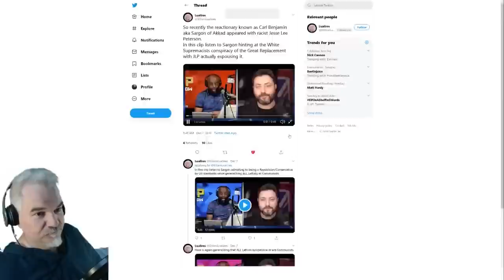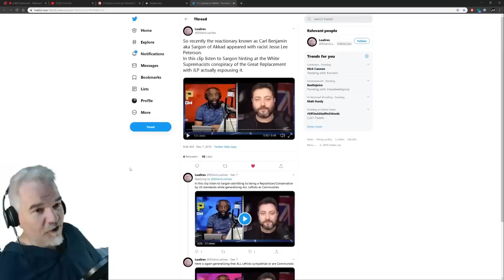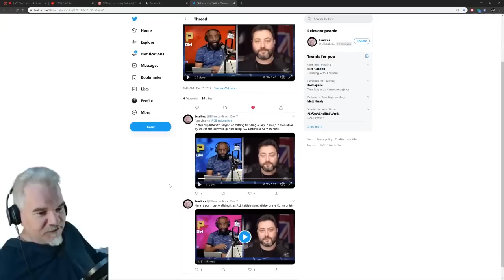Jesse Lee Peterson & Sargon Take Racism To Another Level!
Another perfect example of why Jesse Lee Peterson is a vile racist that shitheads like Sargon enable.